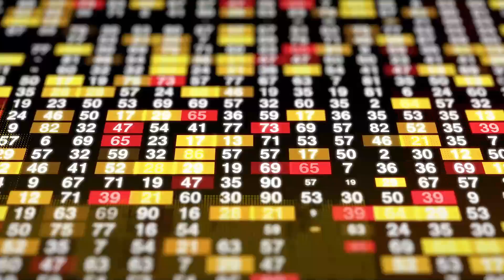XEC EMERGENCY NEWS - ECASH PRICE PREDICTION - SHOULD YOU BUY XEC??